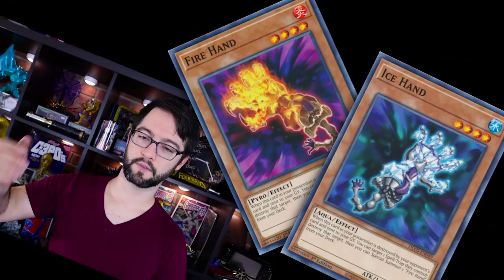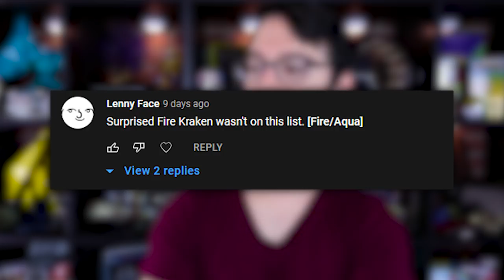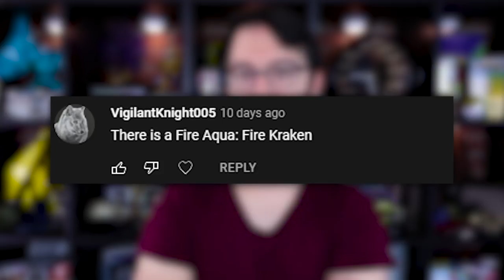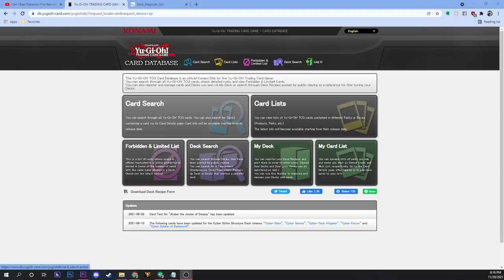Commenters Don't Understand FIRE/Aqua...